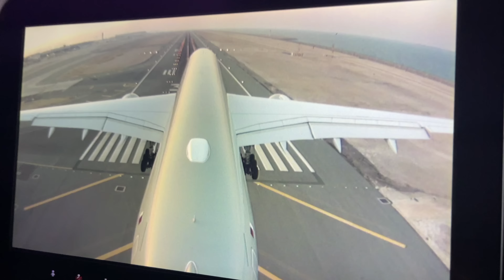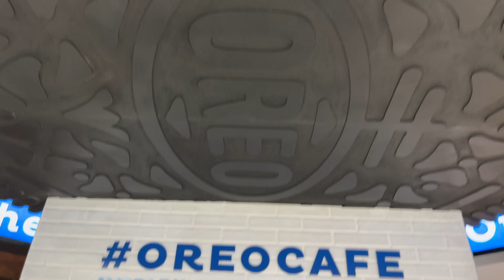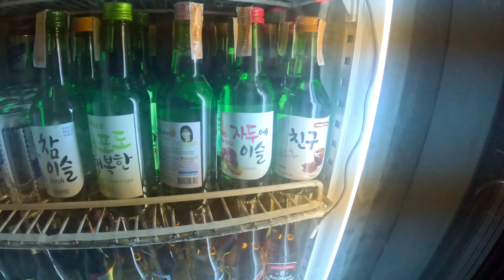🇵🇭OUR DAUGHTER's FIRST TIME IN THE PHILIPPINES| MANILA ARRIVAL| 4K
It feels great to be back. After Jer and I left the Philippines 25 years ago, this is only our second time to be home. This time our daughter Säng and her boyfriend Duke wanted to come along.

She was so excited that she couldn’t hold her emotion as our plane started to descend and saw Manila for the first time from birds eye view.

Join us in this journey and enjoy our beautiful country, Philippines 🇵🇭